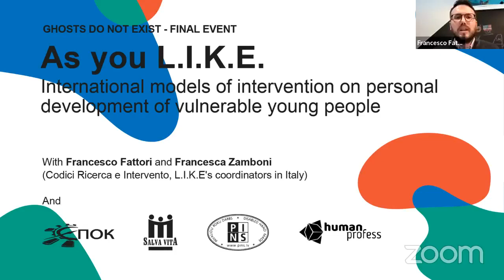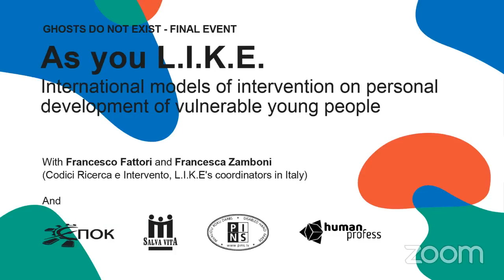I FANTASMI NON ESISTONO: As you L.I.K.E.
International models of intervention for the personal development of vulnerable young people.

In the final event of the online series I FANTASMI NON ESISTONO - Going beyond the definition of NEET, we will focus on the project L.I.K.E. which inspired and made these webinars possible.

L.I.K.E. is a multidimensional intervention project which involves partners from Bulgaria, Hungary and Latvia. The Italian organisation Codici has been responsible for analysing the strengths and weaknesses of the activities carried out by the partners with NEET boys and girls in their respective national contexts.

In this last event, Francesco Fattori and Francesca Zamboni from Codici will dialogue with the partners, comparing the contexts, practices and challenges faced during the project.